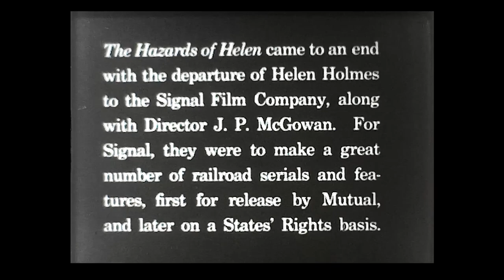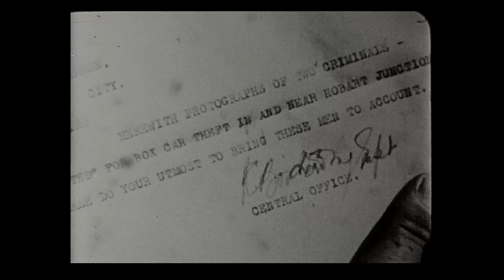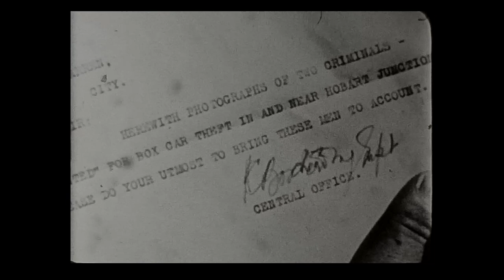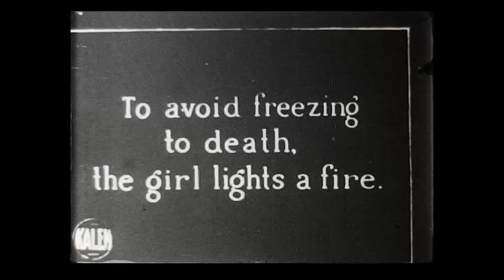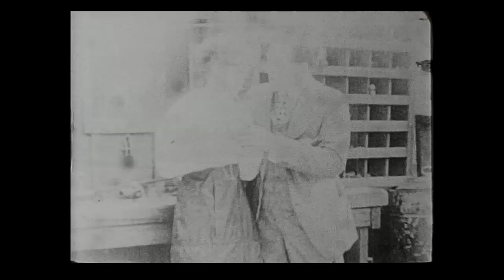HAZARDS OF HELEN- “In Danger’s Path” (1915)- Helen Holmes, Hoot Gibson, J. P. McGowen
“In Danger’s Path” is episode 33 of the famous Kalem railroad serial, “The Hazards of Helen”. Kalem wanted to compete with the popular Pathè photoplay, “The Perils of Pauline”, and turned to 22-year-old rising star Helen Holmes to do it. Thus began a weekly series of loosely connected one reel railroad melodramas. Each week, Helen would outwit, outsmart, and outmaneuver thieves, bandits, tramps, hobos, disgruntled employees, runaway trains, and anyone or anything else that interfered with the railroad she worked for. “In Danger’s Path” is episode 33 of the famous series, and one of only seven surviving episodes left to us today. While not entirely representative of the serial as a whole (Helen ends up having to be rescued instead of rescuing), it’s still a fun episode to watch.

Scanned from my Blackhawk super 8mm film print on a Wolverine Reels2Digital super and standard 8 film scanner. Here it is with my accompaniment, enjoy!